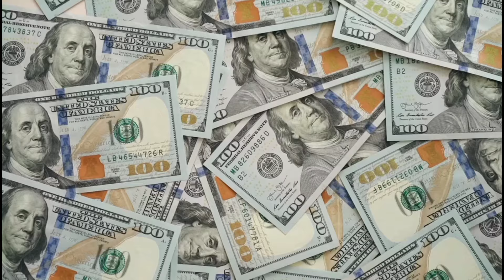রাজকুমার সিনেমায় মাহিয়া মাহির পারিশ্রমিক। Mahiya Mahi demand on Shakib Khan Rajkumar movie।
রাজকুমার সিনেমায় মাহিয়া মাহির পারিশ্রমিক। Mahiya Mahi demand on Shakib Khan Rajkumar movie। শাকিব খানের মায়ের চরিত্রে মাহিয়া মাহির অভিনয়। রাজকুমার সিনেমার শেষ অংশ। শাকিব খানের মা মাহিয়া মাহি। কত টাকা পেল মাহিয়া মাহি রাজকুমার সিনেমায়। মাহিয়া মাহি রাজকুমার শাকিব খান। রাজকুমার সিনেমার দৃশ্য। রাজকুমার সিনেমার বিশেষ দৃশ্যে চিত্রনায়কা মাহিয়া মাহি।